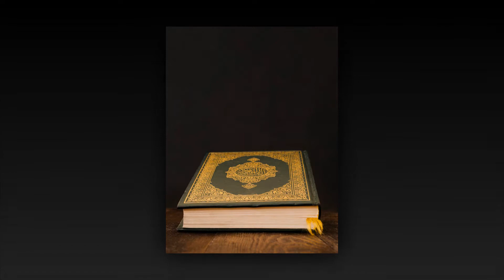ইসলামে সন্তান দত্তক নেয়ার অনুমতি নেই ডাঃ জাকির নায়েক | Islame sontan dottok Dr Jakir naik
Unseen
The Unseen
Unseen TV
The Unseen TV
 Unseen Channel
The Unseen Channel
The Unseen TV Channel